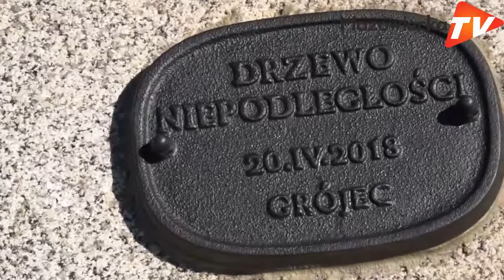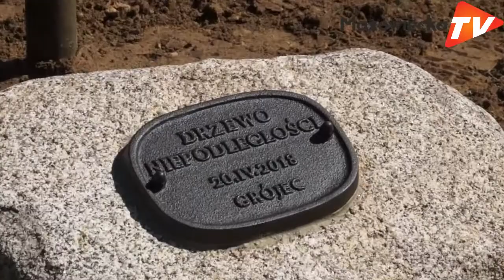"100 drzew na 100-lecie Niepodległości" - akcja sadzenia drzew na terenie Gminy Grójec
W ramach obchodów 100-lecia Odzyskania przez Polskę Niepodległości w piątek, 20 kwietnia na terenie całej Gminy Grójec odbyła się akcja sadzenia drzew pod hasłem: "100 drzew na 100-lecie Niepodległości". W wydarzenie zaangażowało się 100 różnych grup, m. in.: szkoły, sołectwa, wspólnoty mieszkaniowe, jednostki OSP, stowarzyszenia i firmy. Drzewa Niepodległości zostały oznaczone specjalnymi kamieniami i żeliwnymi tabliczkami pamiątkowymi. Jedno z nich posadzono obok budynku Komendy Powiatowej Policji. Wzięli w tym udział funkcjonariusze grójeckiej policji na czele z komendantem nadkom. Robertem Faryną oraz Burmistrz Gminy i Miasta Grójec Jacek Stolarski wraz ze swoim zastępcą Karolem Biedrzyckim.